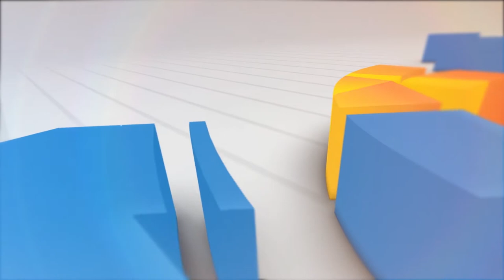PLT BUPATI IKUTI RAPAT BADAN MUSYAWARAH DPRD